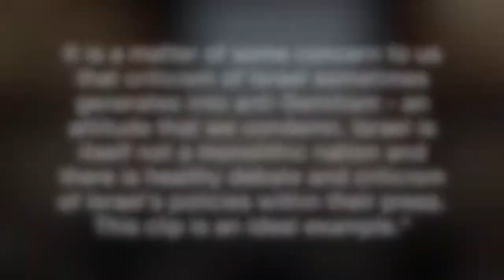"A different perspective on Israel by an Israeli"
It is a matter of some concern to us that criticism of Israel sometimes generates into anti-Semitism - an attitude that we condemn. Israel is itself not a monolithic nation and there is healthy debate and criticism of Israel's policies within their press. This clip is an ideal example."